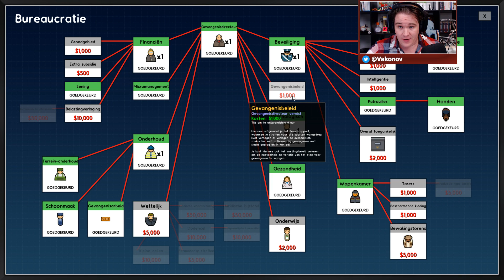"LEKKERE HAMBURGERS!" - Prison Architect - Aflevering 7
Welkom bij deze video van Prison Architect! In deze serie van Prison Architect gaan we de beste gevangenis ooit bouwen!

Bedankt voor het liken!

VakoGames is het YouTube-kanaal van Vakonov. Op VakoGames vind je iedere dag nieuwe video's over games. In het verleden heb ik veel Nederlandstalige video's gemaakt over GTA, Tomb Raider, Minecraft, en Black Ops 2. De komende tijd kan je hier video's verwachten van Minecraft Survival, Prison Architect, Civilization 6, en nog veel meer. Mijn video's kenmerken zich door een luchtige speelstijl, droge humor en veel lol.